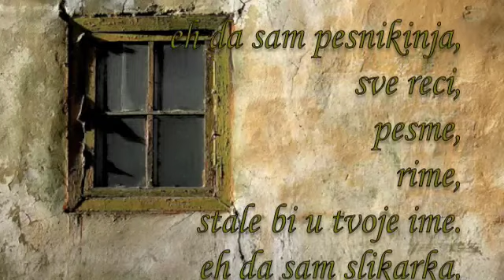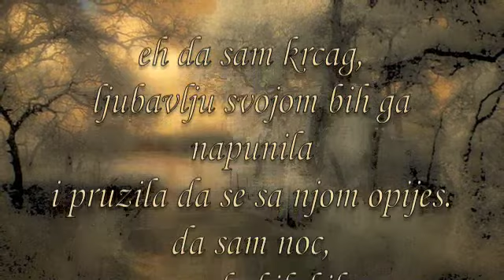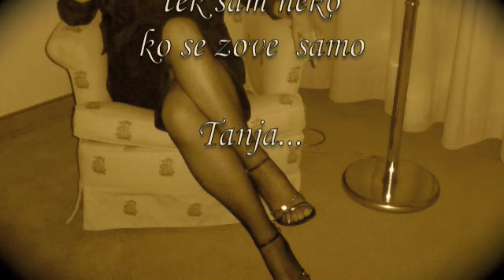Eh, da sam...-poezija by Tatjana Music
ne pitaj me zasto nisam...